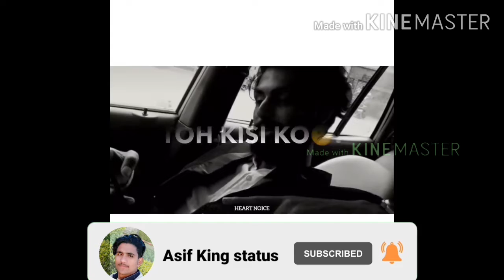sach baat Asif king status ❤️❤️ like share comment